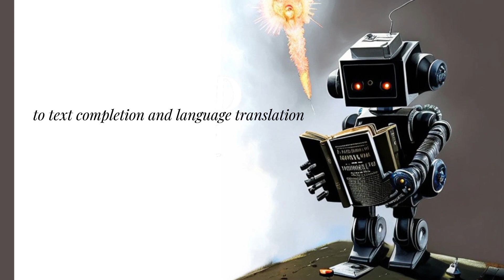What is Prompt Engineering? - Lesson 1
Welcome to our video on "What is Prompt Engineering?". In this video, we'll explore the concept of prompt engineering in the field of artificial intelligence (AI) and how it plays a crucial role in improving the accuracy and efficiency of AI models.

What is Prompt Engineering?
Prompt engineering is the process of designing and optimizing the inputs that guide an AI model. It involves providing clear and concise instructions to help the model focus on the specific task it's intended to perform, rather than getting distracted by irrelevant information. This is done by carefully choosing the right words and phrases to elicit the desired response.

Why is Prompt Engineering Important?
Prompt engineering is critical for improving the accuracy and efficiency of AI models. By providing clear and well-designed prompts, we can help AI systems better understand the context of the problem they're trying to solve. It can also help reduce bias in the model and increase its ability to generalize to new data.

Examples of Prompt Engineering:
Prompt engineering can be seen in many applications of AI. One example is in natural language processing (NLP), where researchers use prompts to guide the model's response to specific questions or prompts. Another example is in image recognition, where prompts are used to help the model identify specific objects or features within an image.

Conclusion:
Prompt engineering is a crucial tool for improving the accuracy and efficiency of AI models. By carefully designing the input, we can help AI systems achieve their full potential and make a positive impact on a wide range of industries. We hope this video has given you a better understanding of what prompt engineering is and its importance in the field of AI.